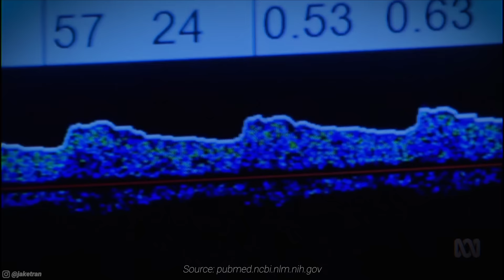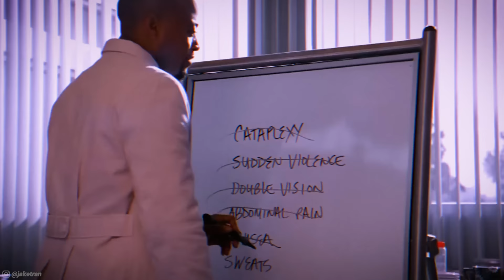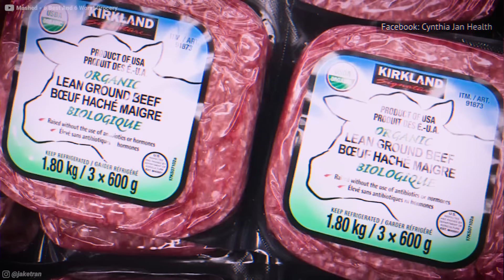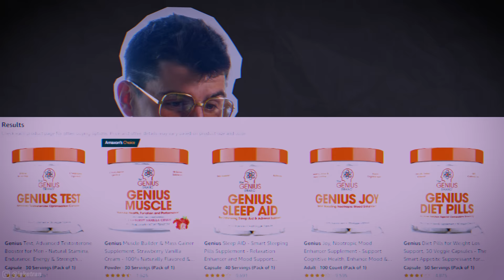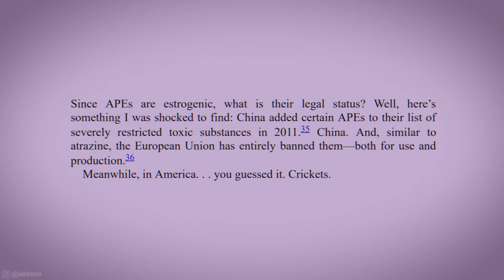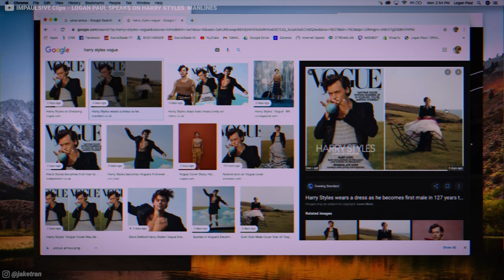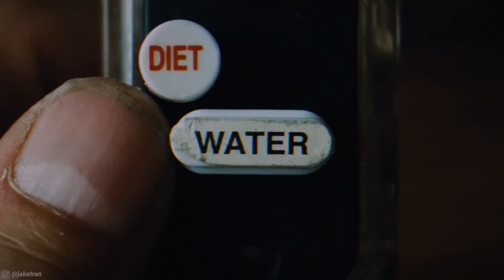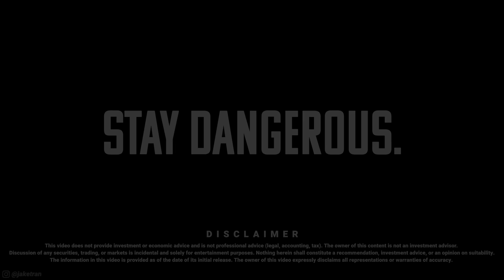Why Men Are Becoming Weaker (Documentary)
👑 King Maker: 13-In-1 Anabolic Supplement for Men to Increase Stamina, Lean Muscle Growth & Recovery
📸 Follow Robert Oliver on Instagram!